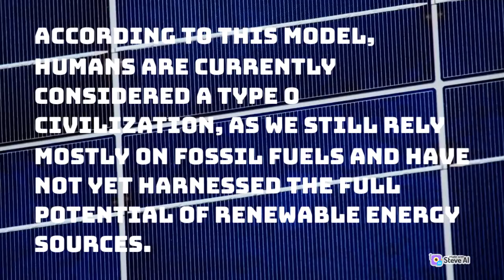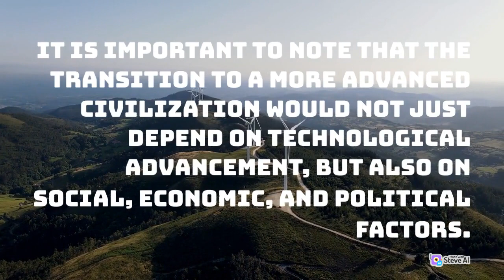What if we were to become a type 2 civilization? क्या होगा अगर हम टाइप 2 सभ्यता बन जाएं?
टाइप 2 सभ्यता एक उत्तरोत्तर उन्नत जीवन शैली होगी, जो आधुनिक विज्ञान और तकनीक के बहुत अधिक उपयोग के साथ संबंधित होगी। यह ऐसी सभ्यता होगी जो दूसरे ग्रहों के साथ संचार करने में सक्षम होगी और अन्य ग्रहों के जीवन और संसाधनों के साथ व्यापार करने में सक्षम होगी।
closely related to the use of modern science and technology. It would be a civilization that is capable of communicating with other planets and engaging in trade with the life forms and resources on other planets.

A Type 2 civilization would be a very progressive way of life that would involve the expansion of technological products of modern science. In this way of life, people would have better health and experience a higher standard of living. They would also have more energy-efficient ways of dealing with other resources.

To create such a civilization, we would need to advance science and technology while also creating new structures for the world. For the development of this civilization, people would need to cooperate with their social, economic, and environmental situations.

The development of this civilization would require significant investments in scientific research and technological development. It would also require significant collaboration among people across national and cultural boundaries. Such a civilization would require significant resources, but it could lead to a better quality of life for people and a more sustainable way of living in harmony with the planet.

what is a type 3 civilization?
when will we become a type 2 civilization?
what type civilization are we?
when will we reach type 3 civilization?
what is a type 2 civilization?
what is a type 1 civilization?
when will we become a type 1 civilization?
is a type 2 civilization possible?